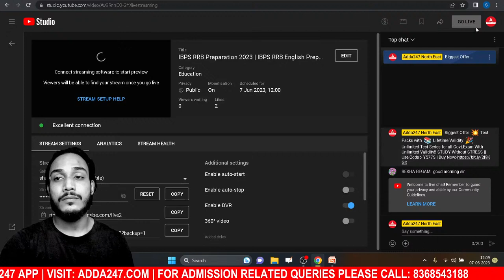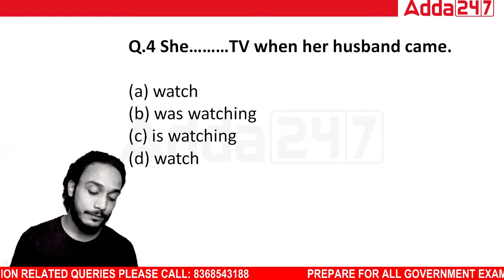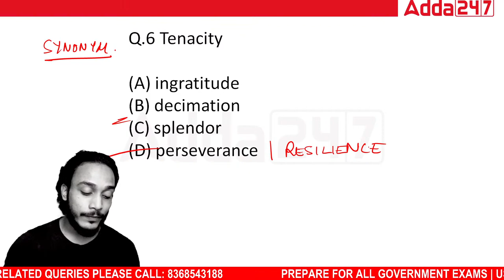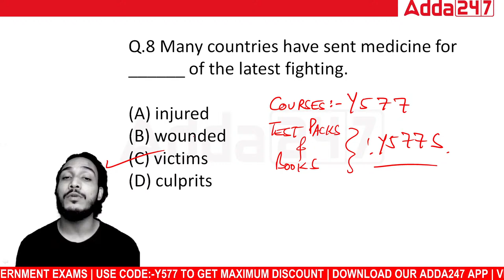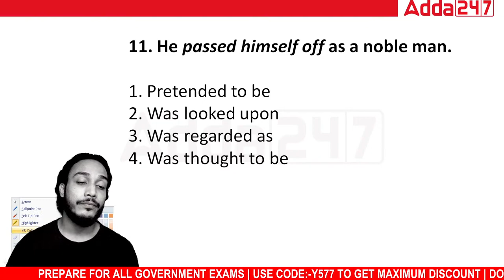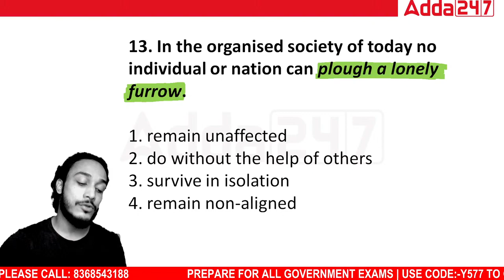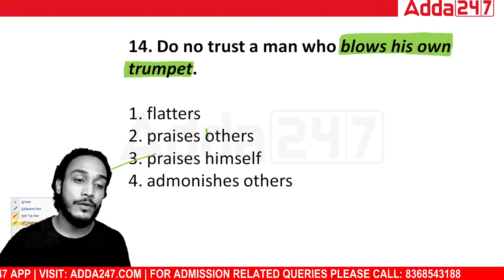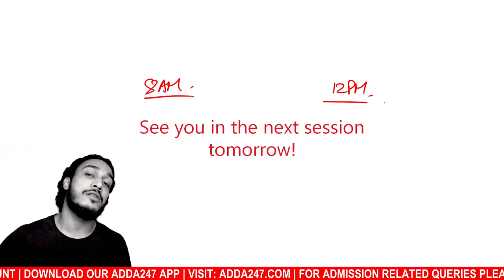IBPS RRB Preparation 2023 | IBPS RRB English Preparation By Shubham Sir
IBPS RRB Preparation 2023 | IBPS RRB English Preparation By Shubham Sir, In This Video We Will Discuss IBPS RRB English Preparation For IBPS RRB 2023. Watch This Video Till The End.

ASSAM
June Batches:

TEST SERIES
👉 North East Test Mate | Unlock Unlimited Tests for APSC | Assam Police | DME & Other Exams 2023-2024 | Complete Online Test Series